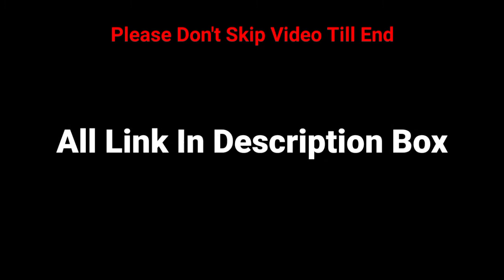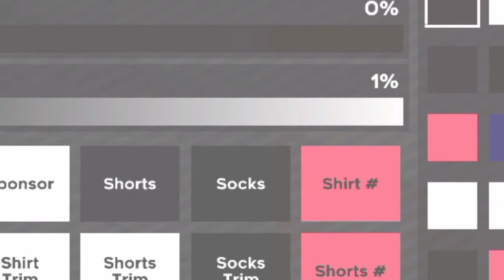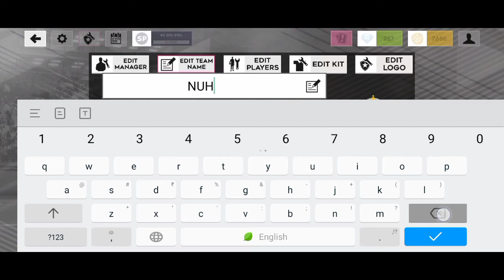DLS 22 | Real Madrid Kit And Logo | Dream League Soccer 2022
dream league soccer 2022 barcelona   Dream league soccer 2022 bayern munich,
when will dream league soccer 2022 be released,